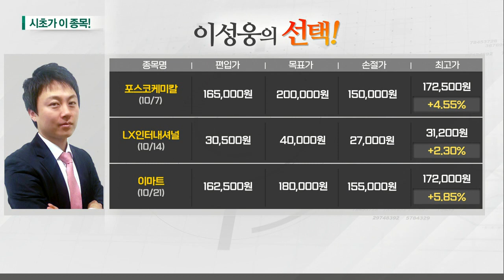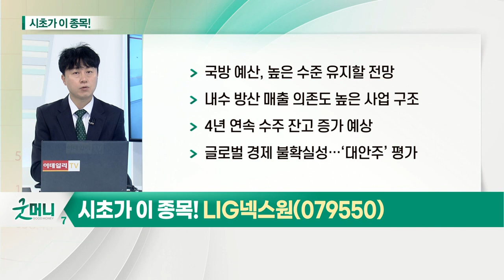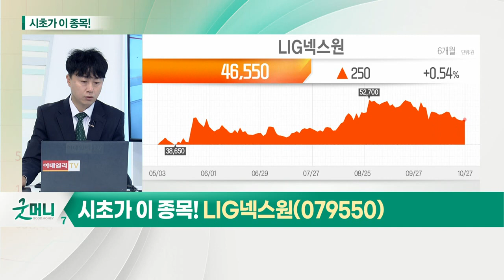LIG넥스원(079550)... 건설·기계_시초가에 이 종목 (20211028)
건설·기계
- 신흥국, 선진국 건설 투자 확대
- 美 인프라 법안 통과 수혜
- 고정자산 투자 증가
- 기업들의 마진 확대 예상

- 국방 예산, 높은 수준 유지할 전망
- 내수 방산 매출 의존도 높은 사업 구조
- 4년 연속 수주잔고 증가 예상
- 글로벌 경제 불확실성… ‘대안주’ 평가